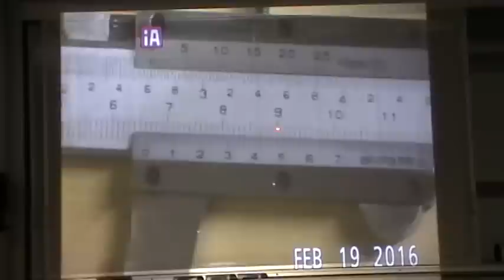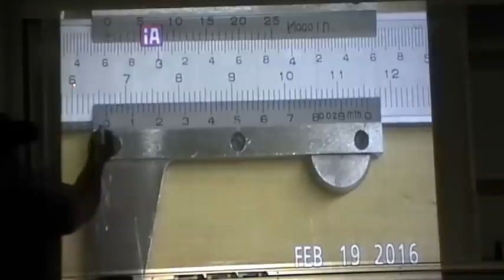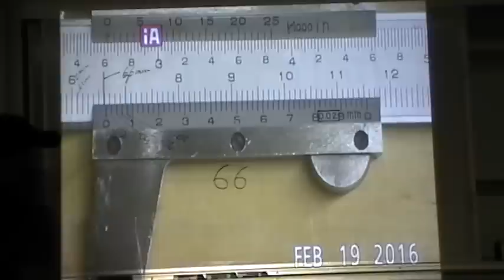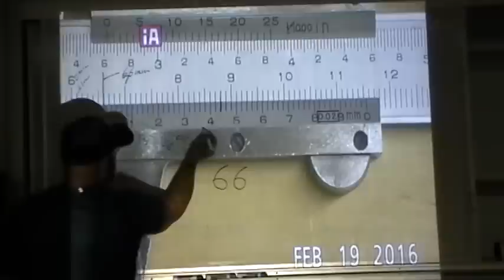How to read a metric, mm vernier caliper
How to read a metric vernier caliper to 0.01 mm.